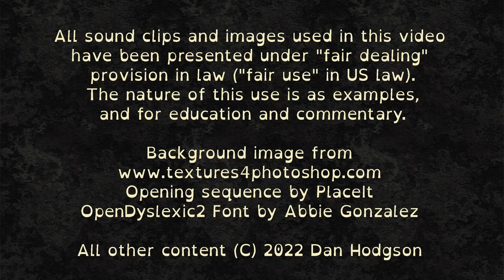3000 Best Albums [2906] John Coltrane - Coltrane Plays the Blues (1962) Dan's Mini Album Review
7.3/10 It's Jazz and Blues at the same time. How is that possible? Watch the review. I quite enjoyed it.

This is one of the 3000 best albums of all time!